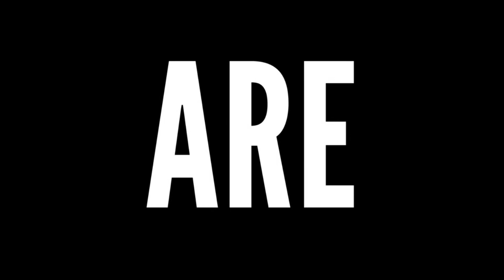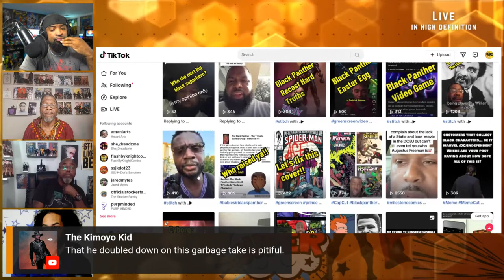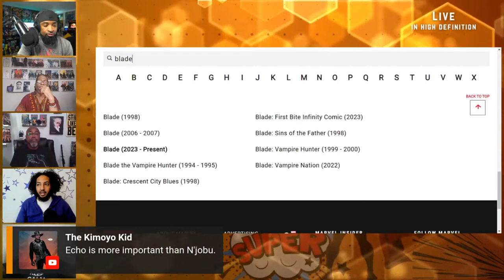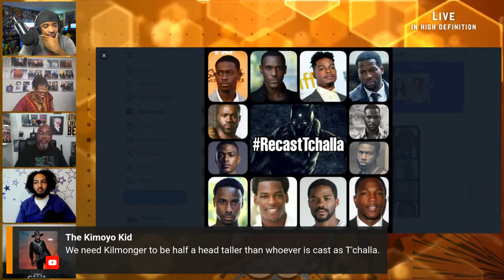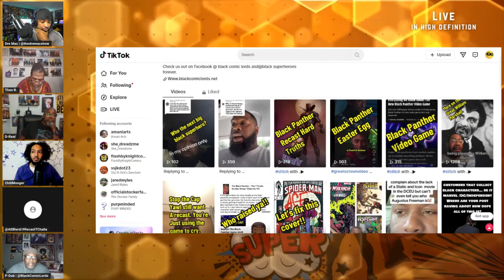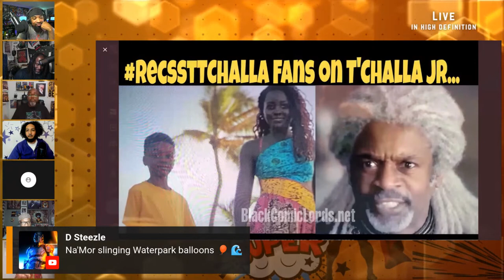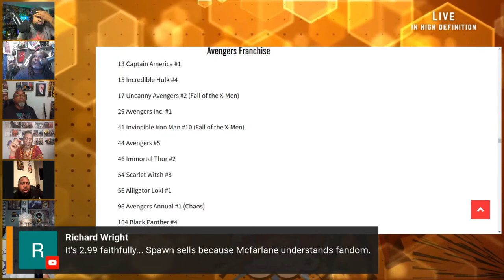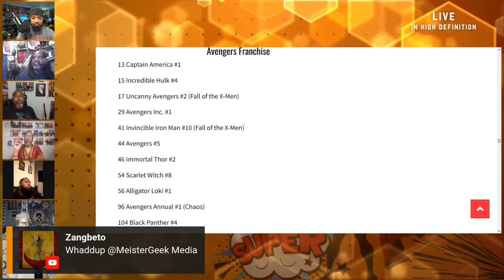The Mantle IS T’CHALLA’S And Here’s Why!!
On today’s episode I talk about how the mantle of Black Panther has always been T’Challa’s and why we gotta stop tossing it around to anyone to push a narrative!! Shout out to @ChillMonger @BlusHouse @TheoButler0421 @BeRealWithDReal @blackcomiclords for contributions to the stream.

Make sure you guys that are passionate about seeing the story of tchalla the blackpanther live on sign the petition.